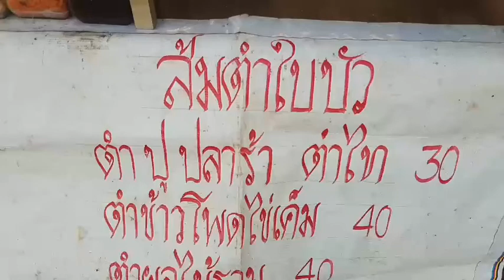ไอเดียสุดเจ๋ง แม่ค้าขายส้มตำใช้ใบบัวใส่ส้มตำแทนภาชนะ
พะเยา ไอเดียสุดเจ๋ง  แม่ค้าขายส้มตำใช้ใบบัวใส่ส้มตำแทนภาชนะอื่น   บริการลูกค้า

วันที่ 21พฤศจิกายน 2562 ผู้สื่อข่าวได้ติดตามดูร้านขายส้มตำใบบัว หาดอิงกว๊านริมกว๊านพะเยา บ้านสันหนองเหนียว หมู่ 3 ตำบลต๋อม อำเภอเมือง จังหวัดพะเยา ซึ่งเป็นร้านขายส้มตำมะละกอ-ผลไม้ ที่มีความไม่เหมือนใครและไม่มีใครเหมือนคือใช้ใบบัว ที่มีอยู่ในบริเวณกว๊านพะเยา นำมาเป็นภาชนะ บรรจุรองรับ ใส่ส้มตำ ให้กับลูกค้า และเป็นจุดขายของร้านส้มตำใบบัว จนเป็นหนึ่งเดียวของพะเยา โดยมี นักท่องเที่ยว ผู้คนทั่วไป ให้ความสนใจมาดูชมและซื้อส้มตำใปบัวนั่งรับประทาน พร้อมชมบรรยากาศทิวทัศน์ของกว๊านพะเยาในยามเย็น

ร้านส้มตำใบบัว เป็นร้านแผงลอย ที่ตั้งรวม กับร้านค้าของพ่อค้าแม่ค้าในชุมชน บ้านสันหนองเหนียว และนอกชุมชน ในเขตตำบลต๋อม ต่างพากันนำเอาข้าวปลาอาหาร ส้มตำ ปิ้งย่าง น้ำ และอื่นๆนำมาตั้งขาย ริมถนนบริเวณหาดอิงกว๊าน ซึ่งติดกับกว๊านพะเยา บ้านสันหนองเหนียว ตำบลต๋อม อำเภอเมือง จังหวัดพะเยา ในช่วงตอนเย็นของทุกวัน จะมีบรรดานักท่องเที่ยว และบุคคลทั่วไปเดินทาง มาเที่ยวชม ทิวทัศน์ของกว๊านพะเยาในช่วงเย็น พร้อมกับจะมาเดินจับจ่าย ซื้ออาหาร นั่งรับประทานบริเวณหาดอิงกว๊าน พร้อมกับ ชมทิวทัศน์ธรรมชาติ ของกว๊านพะเยา ในช่วงเย็น ที่สวยงาม

นางธันย์ชนก ศรีมันตะ อายุ 51 ปี บ้านเลขที่ 64หมู่3 บ้านสันหนองเหนียว ตำบลต๋อม อำเภอเมือง จังหวัดพะเยา แม่ค้าส้มตำใบบัว หาดอิงกว๊าน พะเยา กล่าวว่า ได้มีแนวคิด เอาใบบัว มาเป็นภาชนะ ในการบรรจุใส่ส้มตำ โดยไม่ใช้ภาชนะอย่างอื่น ที่เป็นโลหะ หรืออย่างอื่นที่ย่อยสลายยาก จึงได้เอาใบบัวที่ขึ้นอยู่ตามบริเวณกว๊านพะเยานำมาทำเป็นรูปถ้วยชาม โดยจะใช้ใบสด ทำเป็นถ้วย-จาน ใส่ ส้มตำ ที่มีทั้งตำผลไม้ มะละกอ และอื่นๆ ที่ได้ทำขาย ให้กับลูกค้า ที่มาซื้อไปรับประทาน และส่วนมากลูกค้าซื้อไปนั่งรับประทาน บริเวณหาดอิงกว๊าน ริมกว๊านพะเยา เพื่อรับลมเย็นและมองดูทิวทัศน์อันสวยงามของกว๊านพะเยาในยามเย็น จะขายส้มตำตอนเย็น ทุกวัน โดยเฉพาะตอนเย็นวันอาทิตย์จะมีตลาดนัดหาดอิงกว๊าน ซึ่งจะมีบรรดานักท่องเที่ยวเข้ามาเที่ยว กันเป็นจำนวนมาก ทำให้ ร้านส้มตำใบบัวของตนเอง ได้รับการอุดหนุนจากบรรดานักท่องเที่ยวเป็นอย่างดีเพราะเป็นเพียงร้านเดียว ที่ใช้ใบบัว ในกว๊านพะเยา มาทำเป็นภาชนะ ใส่ส้มตำ โดยปราศจาก สารเคมี อีกด้วยอีกทั้งยังเป็นการ อนุรักษ์ รักษา สิ่งแวดล้อม เพราะว่าใบบัว จะย่อยสลาย ง่าย กว่าอย่างอื่น จึงถือว่าเป็นเพียงร้านเดียวที่ใช้ใบบัว มาเป็นภาชนะใส่อาหารดังกล่าว

สัมภาษณ์นางธันย์ชนก ศรีมันตะ แม่ค้าส้มตำใบบัว หาดอิงกว๊าน พะเยา เบอร์โทร